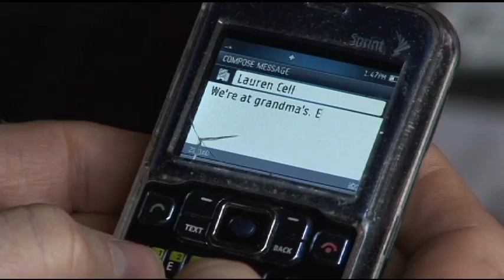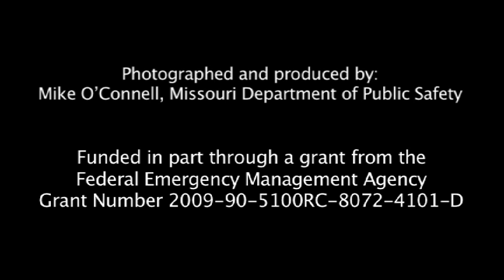National Level Exercise 2011: Responding to a Major NMSZ Earthquake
FEMA Administrator Craig Fugate discusses National Level Exercise 2011, which focuses on responding to a 7.7 New Madrid Seismic Zone earthquake.